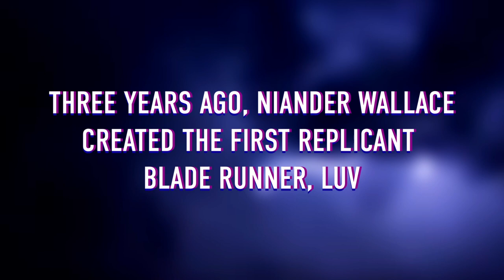BLADE RUNNER 2039 COMIC BOOK | OFFICIAL TRAILER | TITAN COMICS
It has been three years since Niander Wallace introduced his brand of 'perfectly obedient' Replicants, and the ban on synthetic humans has been lifted, at least for the new Wallace models - the older Tyrell Corp's Nexus 8 units are still hunted by Blade Runners.

Cleo Selwyn, first seen as a small child in Blade Runner 2019, has returned to L.A. some twenty years later, searching for Isobel, a Replicant copy of her real mother who died when she was three.

Cleo believes that Niander Wallace is holding Isobel captive, and the only person she can call on for help is the one who saved her so many years ago: Aahna 'Ash' Ashina, now an aging and disgraced ex-Blade Runner.

Written by Mike Johnson with art by Andres Guinaldo and Marco Lesko.

Blade Runner: 2039 #1 comic book hits comic shops on December 7, 2022.

Trailer produced by Lauren Noding. Edited by James Notarianni.